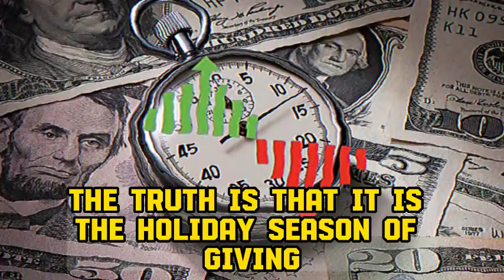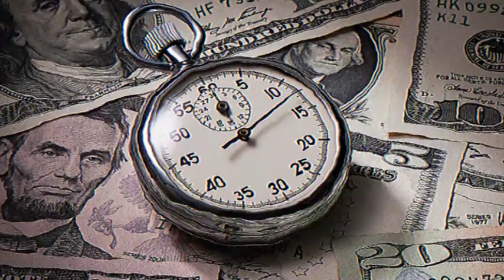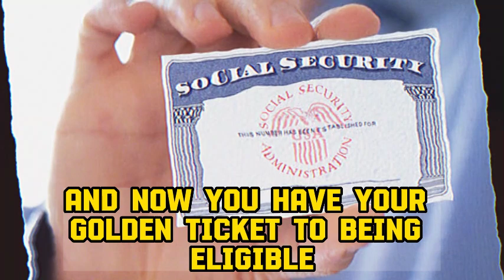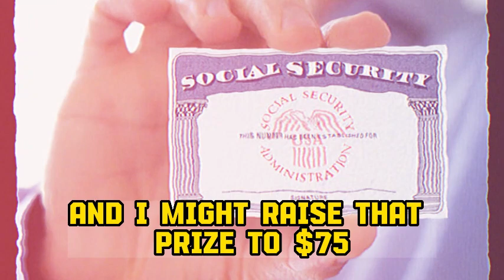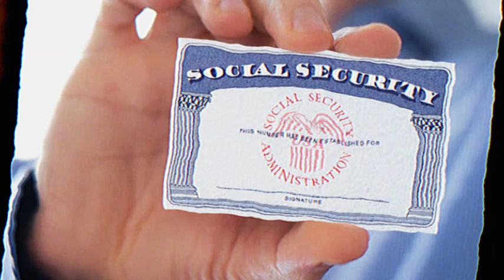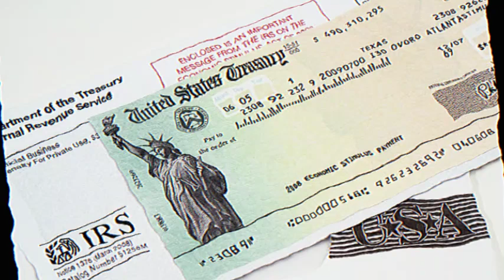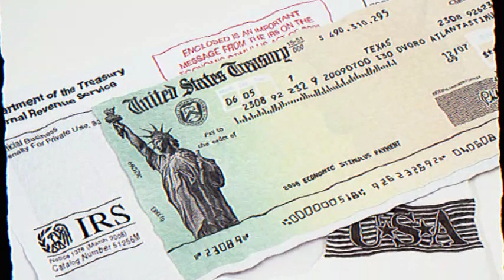SSA SENDING CHECKS TONIGHT! SENORS WILL GET $7,200 WILL MONTHLY CHECK OF SOCIAL SECURITY SSI, SSDI